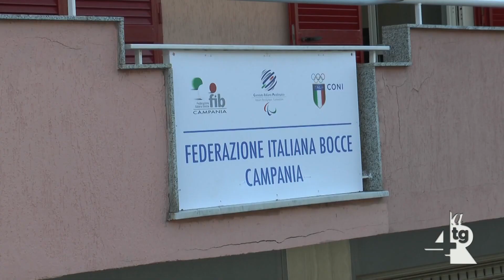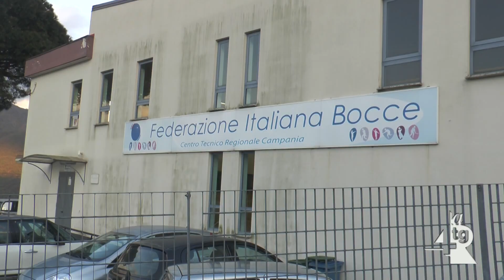Bocce, Linda Santoriello della Enrico Millo vince il 1° Torneo Domenica in Rosa